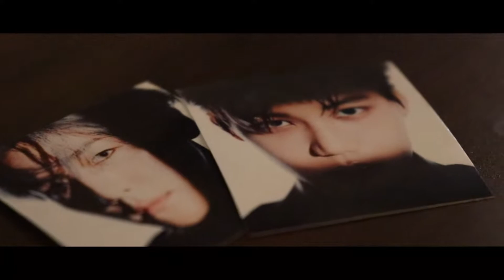SuperM in SEATTLE || Concert Vlog || 2020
WE ARE THE FUTURE!!! SuperM concert //Seattle// Kent, Washington. Drove 4 hours to see Baekhyun, Taemin, Taeyong, Kai, Ten, Lucas & Mark!

Please watch the dance challenge video
that happened during the line wait! ^-^